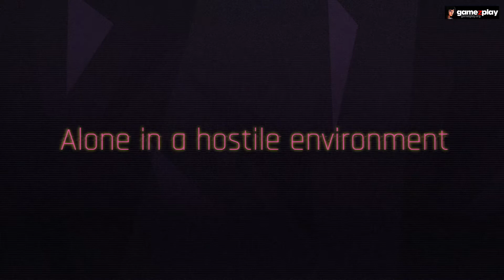Quantum Replica Infiltrate the Dark State Take Back What's Yours Ultra Fast Cyberpunk Stealth Game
Boasting a haunting dystopian vision of the future, rapid pace, top-down gameplay on the dark streets of the Totalitarian state and wrapped in an edgy and bold cyberpunk aesthetic, Quantum Replica invites you to take the role of ‘Alpha’, as you attempt to infiltrate a shadowy government organisation: the 'Syndicate'.

In an attempt to reclaim your lost memories, control time and sneak your way through five unique districts in a haunting dystopian world, battle through state police, tight security, and heavily armed bosses!
Quantum Replica will be available with a special 10% launch discount on Xbox, PlayStation and Nintendo Switch.